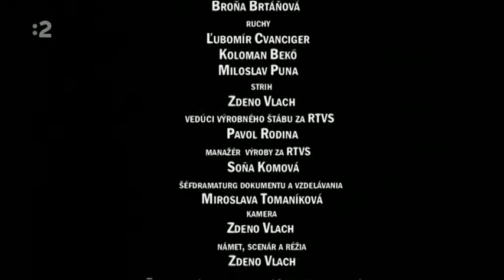POLANA KRASNA JETO PRIRODA : MEDVET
TO CO BOLO POVEDANE TU JE  PRAVDA , INDE NEZAZIJES  LEN UNAS NA SLOVESKU  TAKU PRIRODU FAKT MAME.:PRETO SI JU MAME CHRANIT  NIE NICIT  PRIRODA JE ZIVOT  :Xciko,     KRASNE    NATOCENY FILM